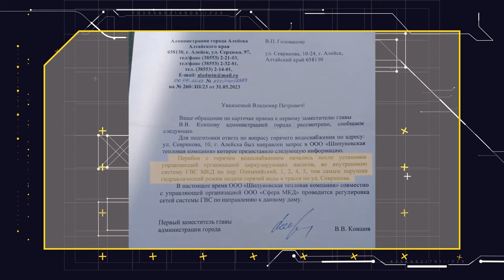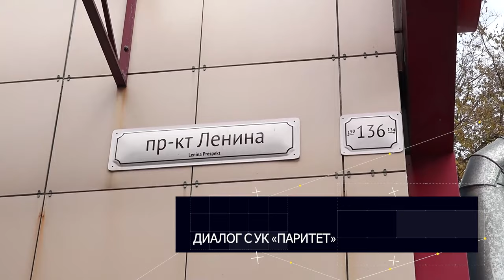Закалка поневоле и аварийные деревья | Коммунальный патруль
01:05-04:43 — Жильцы многоэтажки в Алейске по адресу Севрикова, 10 несколько лет занимаются вынужденным закаливанием. Горячей воды нет. Ответственные лица бездействуют.

04:46-07:26 — Жильцы дома в центре Барнаула, по адресу Ленина, 136 переживают за свою жизнь. Над их подъездом нависают аварийные деревья.